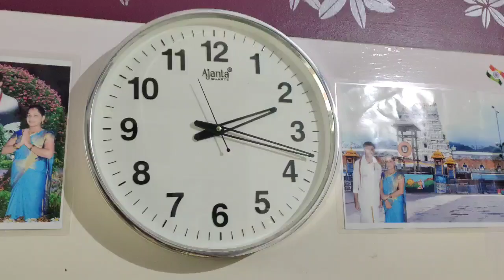ಸ್ವಲ್ಪ ಬೇಜಾರು ಜೊತೆಗೆ ನಮ್ಮ ಮನೆಯ ಪುಟ್ಟ ಲಕ್ಷ್ಮಿ ಜೊತೆ ಈ ವರ್ಷದ ವರಮಹಾಲಕ್ಷ್ಮಿ ಹಬ್ಬ/Varamahalakshmi habba.